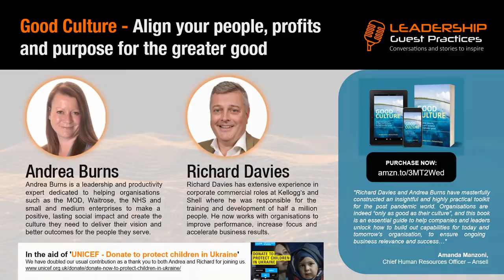Good Culture - Align your people, profits and purpose for the greater good | Andrea | Richard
Guests:

• Andrea Burns is a leadership and productivity expert dedicated to helping organisations such as the MOD, Waitrose, the NHS and small and medium enterprises to make a positive, lasting social impact and create the culture they need to deliver their vision and better outcomes for the people they serve.

• Richard Davies has extensive experience in corporate commercial roles at Kellogg’s and Shell where he was responsible for the training and development of half a million people. He now works with organisations to improve performance, increase focus and accelerate business results.